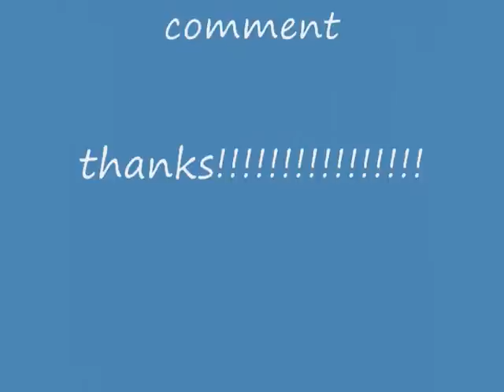pt4 at go deep mud lebanon maine august 26 2012